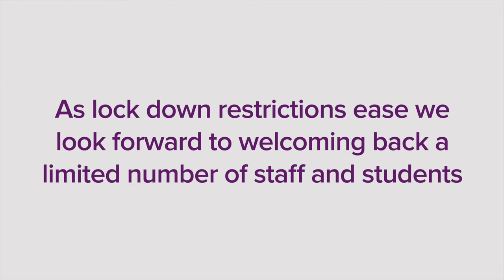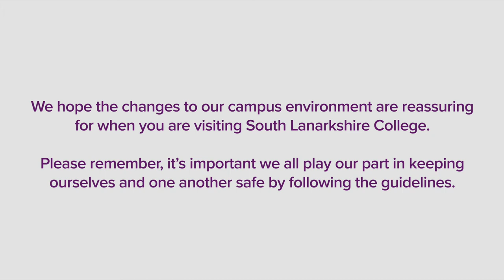Welcome Back to South Lanarkshire College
We look forward to welcoming students and staff back to college!

Here's a short video showing some of the changes we have implemented to keep us all safe.